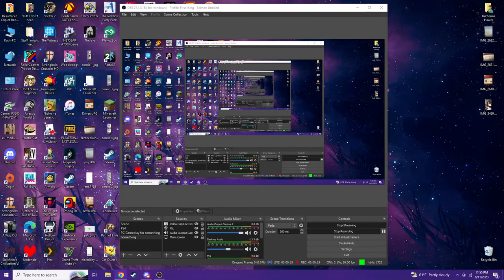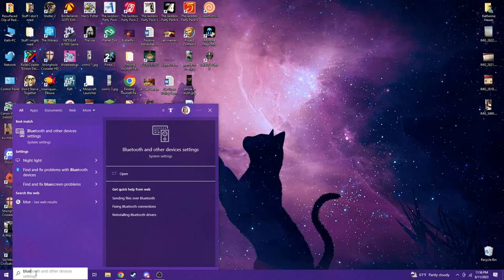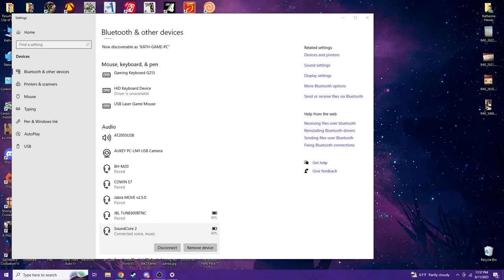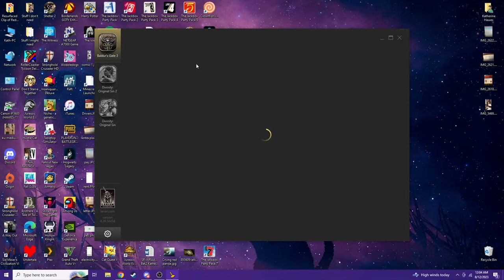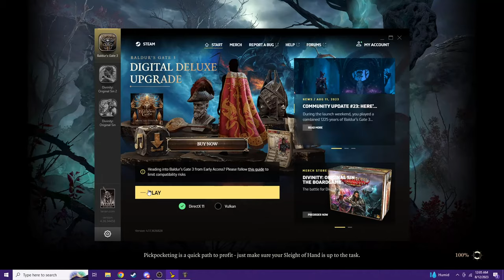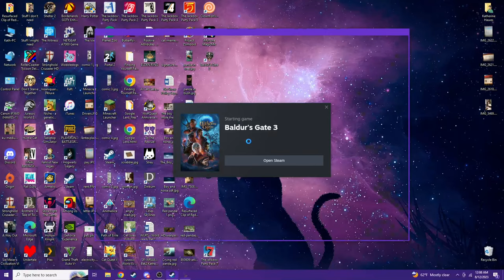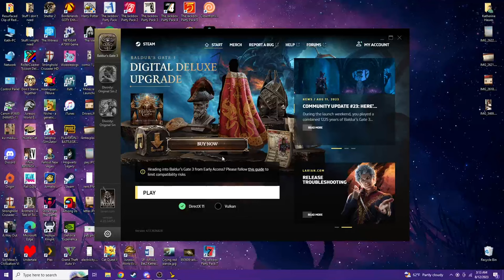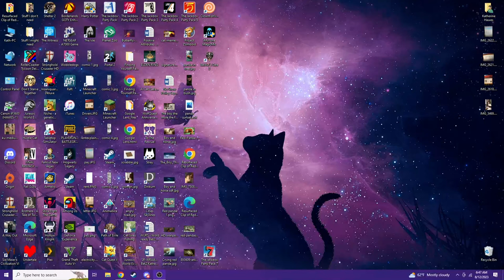Baldur's Gate 3 Shenanigans Part 1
Literally this stream ends way before it appears to end, because I forgot to stop streaming, but for some reason youtube won't let me trim it because it's too long. But youtube, I want to trim it BECAUSE it's too long.